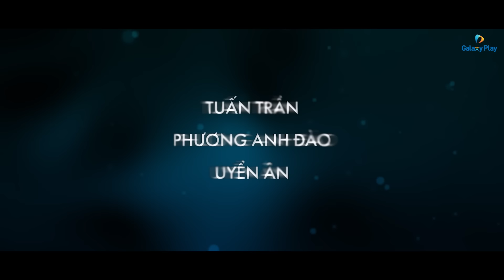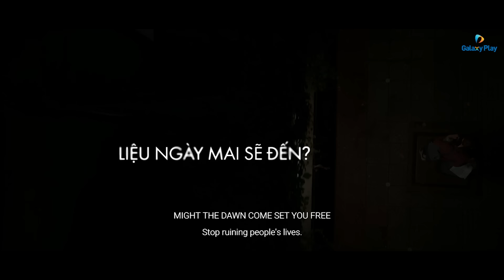Mai | Official Trailer | Xem ngay trên Galaxy Play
Mai - Phim điện ảnh có doanh thu cao nhất lịch sử điện ảnh Việt đã ra mắt trên Galaxy Play từ ngày 17/05.

Trái tim đầy sẹo của Mai bỗng như được chữa lành và khao khát được sống khác đi khi Dương tiến vào cuộc đời cô. Nhưng tình yêu của họ vẫn sẽ vẹn nguyên khi miệng đời lắm cay nghiệt, bất công?

Diễn viên: Phương Anh Đào, Tuấn Trần, Hồng Đào
Đạo diễn: Trấn Thành
Thể loại: Phim Việt, Tâm lý, Hài

Giới thiệu về Galaxy Play:

Galaxy Play - Nền tảng xem phim trực tuyến hàng đầu tại Việt Nam

Galaxy Play, thành viên trong hệ sinh thái Tập đoàn Galaxy Entertainment & Education (GEE), tự hào là nền tảng xem phim trực tuyến tiên phong số 1 tại Việt Nam trong suốt 5 năm liền, với chất lượng tuyệt vời đã được hơn 10 triệu người đăng ký và hơn 3 triệu người dùng thanh toán tích luỹ hàng năm tin dùng.

Tiên phong trong sản xuất và đầu tư phim điện ảnh, Galaxy Play là nền tảng phát hành trực tuyến những tác phẩm điện ảnh bom tấn như "Mắt Biếc", "Tiệc Trăng Máu", loạt phim "Lật Mặt", "Bố Già", "Em và Trịnh", và gần đây nhất là "Nhà Bà Nữ" - bộ phim với doanh thu nội địa kỷ lục 475 tỉ đồng. Galaxy Play cũng đều đặn sản xuất Phim Bộ Độc Quyền (Galaxy Original Series), chất lượng cao, đậm nét Việt; cung cấp hơn 10.000 giờ phim giải trí và thư viện phim độc quyền lớn nhất Việt Nam. Hệ sinh thái mạng xã hội của Galaxy Play thu hút hơn 3 triệu lượt người theo dõi, thể hiện sự đồng hành, yêu thích từ phía khán giả.

Galaxy Play đã liên tục đoạt các giải thưởng uy tín trong và ngoài nước như Top 10 Doanh nghiệp tiêu biểu của UNESCO, Top 5 thương hiệu uy tín hàng đầu Châu Á năm 2023, TOP 10 Thương Hiệu Vàng Việt Nam năm 2023, và đặc biệt, vinh dự chiến thắng hạng mục "Excellence Award for Theater Grade Sound" tại giải thưởng danh giá Asia Pacific Broadcasting Awards 2023.

Galaxy Play không chỉ tập trung vào cung cấp dịch vụ xem phim trực tuyến với hình ảnh Dolby Vision và âm thanh Dolby Atmos 7.1, mà còn ứng dụng trí tuệ nhân tạo để cá nhân hoá nội dung, mang đến cho người dùng Việt trải nghiệm điện ảnh giải trí tuyệt vời nhất tại nhà.

Ứng dụng Galaxy Play có mặt trên các nền tảng SmartTV phổ biến nhất tại Việt Nam như SamSung, Sony, LG, TCL, Skyworth, Truyền hình MyTV, và Truyền hình FPT. Ngoài ra, người dùng cũng có thể tải ứng dụng trên Smartphone thông qua Apple Store và Google Play.

Galaxy Play - Nơi tận hưởng những giây phút giải trí tuyệt vời cùng những tác phẩm điện ảnh đẳng cấp hàng đầu!